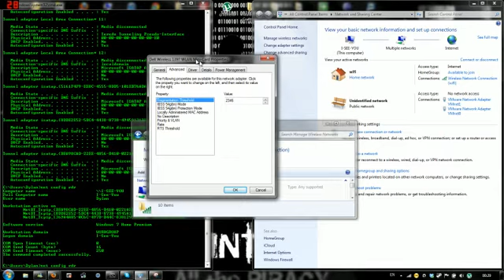WLAN Management MAC Spoofing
short video for my assignment